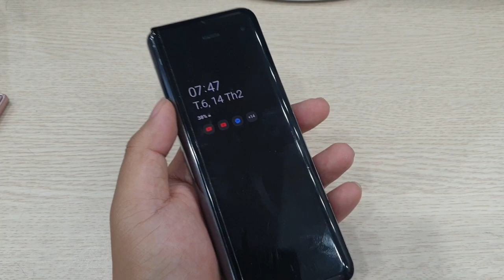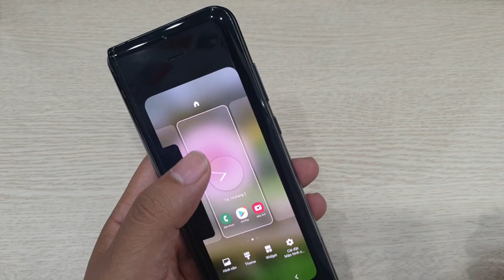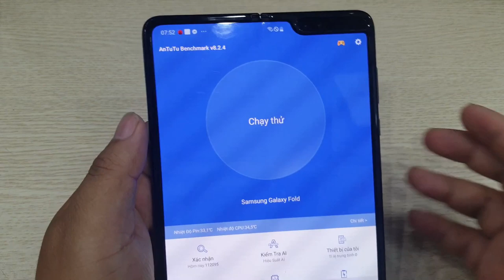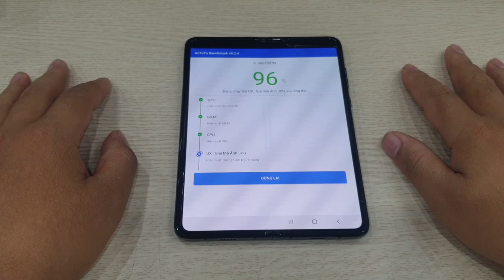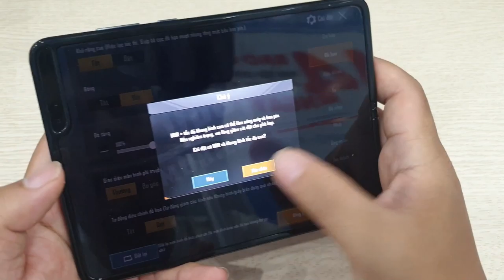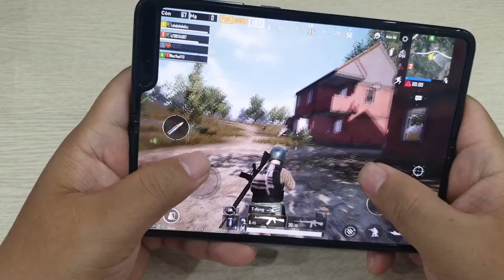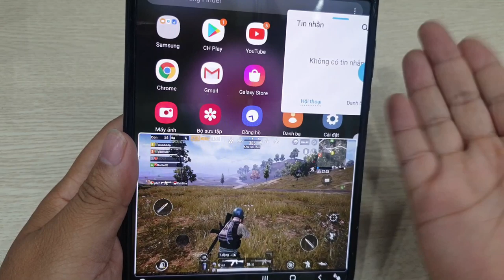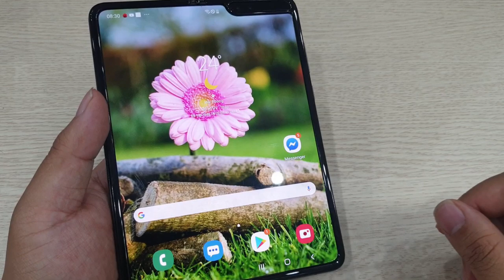Galaxy Fold đã rất rẻ - Antutu, PUPG, Khả năng đa nhiệm cực đỉnh | msm.vn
Galaxy Fold đã rất rẻ - Antutu, PUPG, Khả năng đa nhiệm cực đỉnh